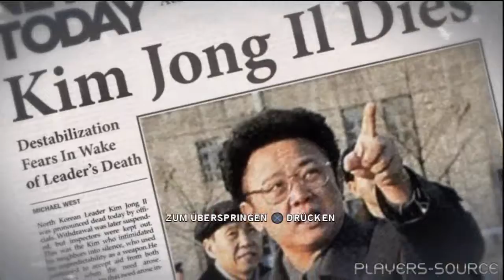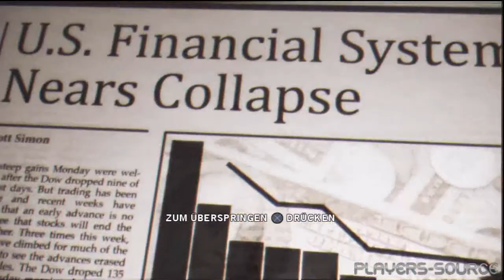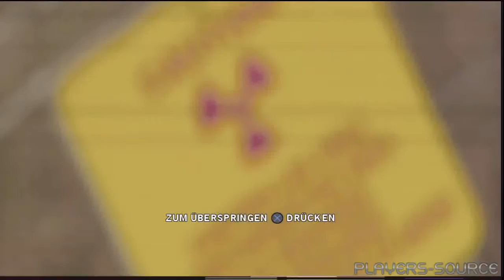Homefront - Intro + 10 Minuten Gameplay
20 Minuten Homefront!